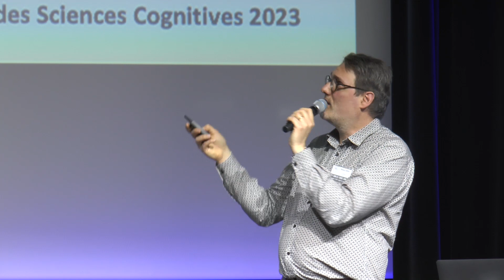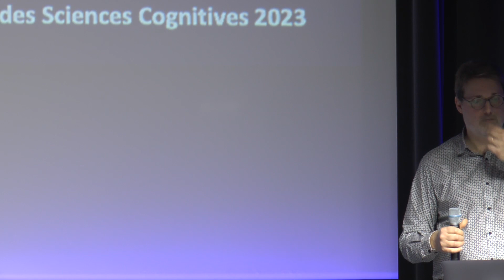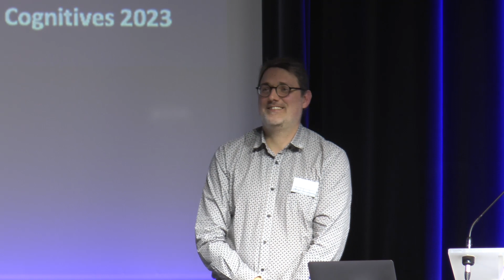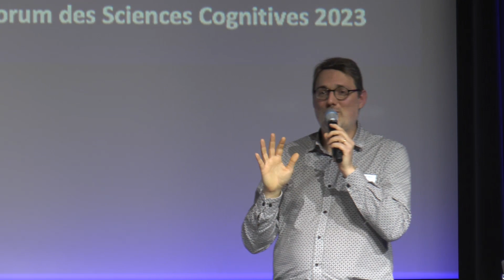FSC 2023 - Renaud Jardri - Comment comprendre les hallucinations avec les neurosicences ?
Conférence de Renaud Jardri lors du 22ème Forum des Sciences Cognitives (FSC 2023)
Résumé de la conférence :

Cette conférence vous invite à explorer une expérience profondément subjective et multifactorielle, qui fascine depuis l'aube de l'humanité, mais qui reste pour autant une source importante de stigmatisation: l'hallucination.Pourquoi certaines personnes entendent-elles ou voient-elles des choses que d'autres ne perçoivent tout simplement pas? Cette expérience est-elle synonyme de folie ou traduit-elle une sensibilité créatrice particulière? Comment l'hallucination nous éclaire sur le fonctionnement cérébral et l'accès à la conscience? A une époque ou des héros de jeu vidéo (Senua*, Hellblade) ou le plus célèbre des sorciers (Harry Potter*, J.K. Rowling) entendent des voix, cette conférence vous propose un voyage à la découverte du monde complexe de l'hallucination.

Cognivence, l'association des étudiant.e.s en sciences cognitives d'Ile-de-France